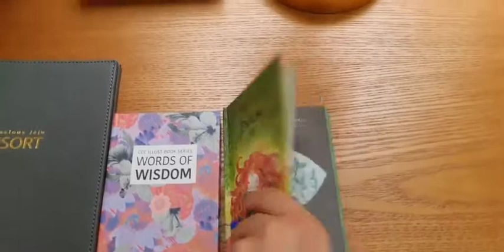제주 MJ리조트 를 소개합니다!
동쪽에 위치한 MJ리조트 를 소개하는 영상 입니다!
바다가 코앞이라 전경이 아주아주 이뻣던게 가장 기억에 남네요 ㅎㅎ

제주동쪽숙소 를 찾으신다면 MJ리조트 추천 합니다!

바로앞 바닷가 에서는 스노쿨링 하기도 정말 좋은 곳이에요!
스노쿨링을 하고 걸어서 숙소로와 씻을 수 있다는 장점도 있습니다!